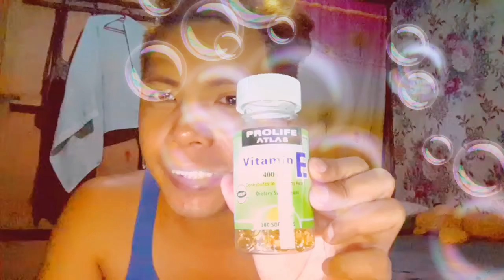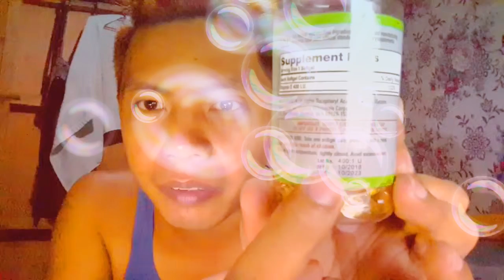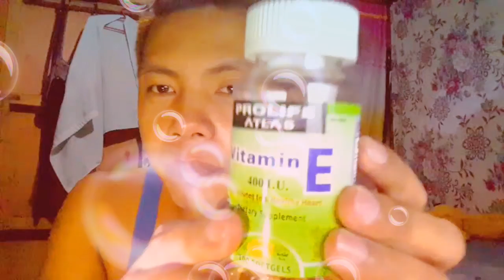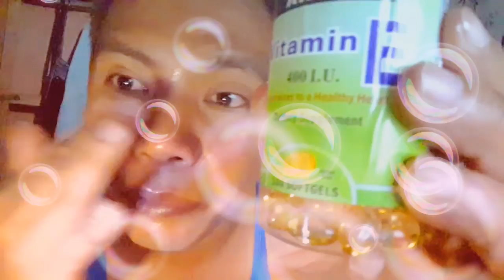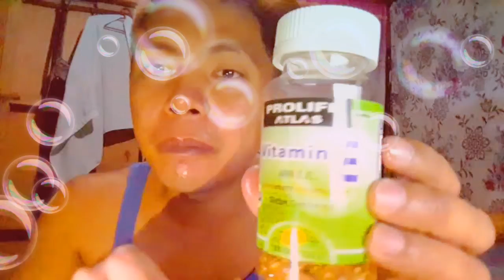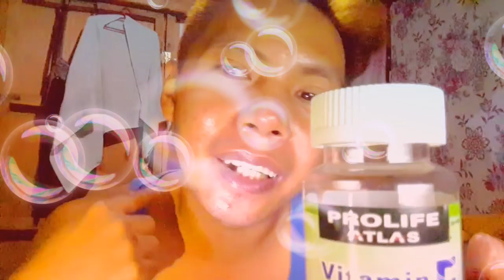Paano mag paputi sa murang halaga?